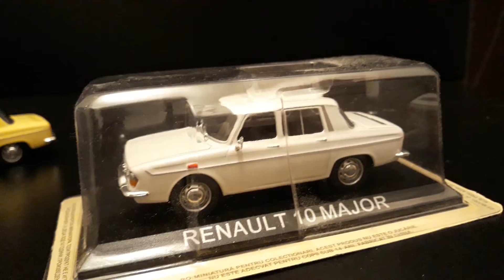1:43 COLLECTION CARS RENAULT 10 MAJOR MUSEUM